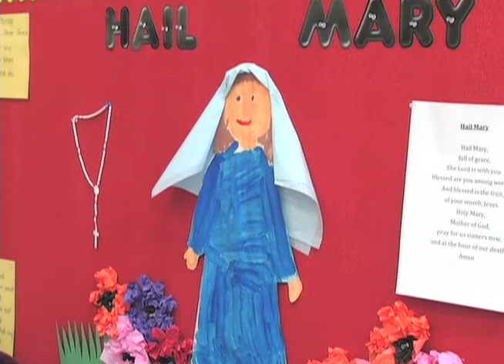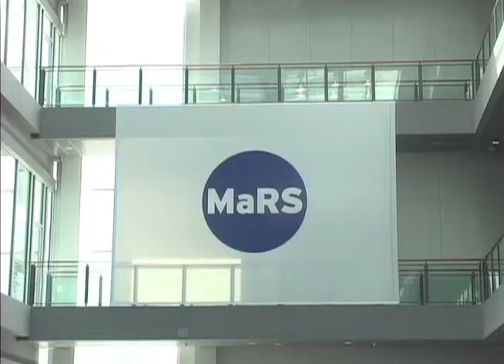Corporate Marketing, Training, On line Videos, Barrie, Ontario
Throw back to our highlight demo reel from over 10 years ago.  Shoot in beautiful standard definition.

Providing marketing, training and on-line videos for Barrie, Newmarket, Richmond Hill, Vaughan, Markham, Ontario